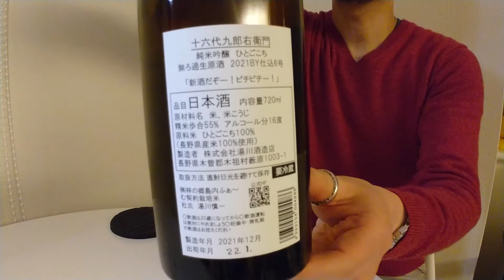458【九郎右衛門 ひとごこち】毎日欠かさず日本酒を紹介した紳士93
シーズン2第93回目（通算458回）は「十六代目九郎右衛門」純米吟醸ひとごこち（湯川酒造店さん / 長野県木祖村）です。

区分：純米吟醸
使用米：ひとごこち
精米歩合：55％
使用酵母：不明
アルコール度数：16度

香り：高め　フルーティ―　フレッシュ
粘性：高め
ALC感：穏やか
その他：濃厚　酸味による軽減